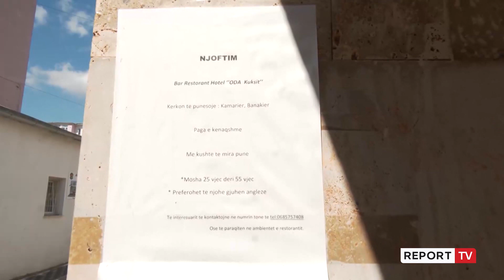Paradoksi/ Në zyrën e punës 211 punëkërkues, biznesi në Kukës ankohet për punëtorë!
KUKËS- Mungesa e fuqisë punëtore e sidomos e të rinjve është kthyer në shqetësimin për sipërmarrësit në qytetin e Kukësit të cilët janë në kërkim të punëtorëve për fasoneri, bark-kafe e markete. Petrit Lleshi, bashkë me familjen administron një hotel në qendër të qytetit. Ai tha se nga 10 kamariere janë larguar në emigrim gjatë këtij viti.